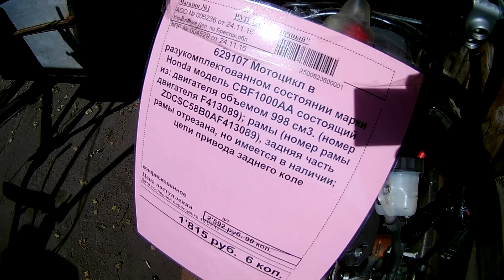РАСПРОДАЖА КОНФИСКОВАННЫХ МОТОЦИКЛОВ. БРЕСТ.